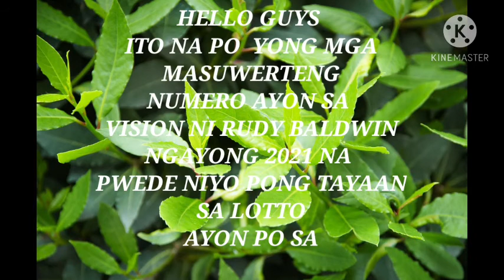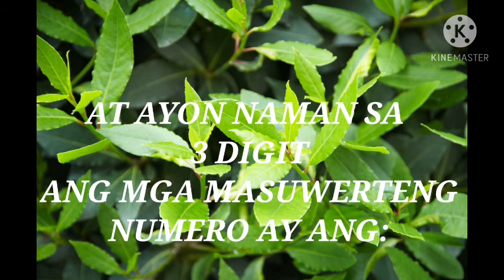MASUWERTENG NUMERO SA PILIPINAS NGAYONG TAON SA LOTTO/RIZZA QUINCELA 7